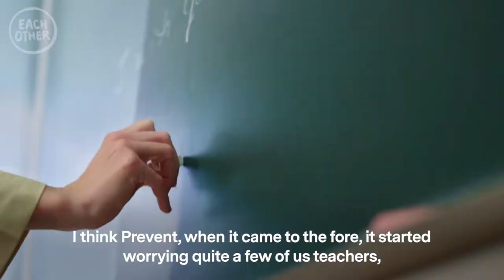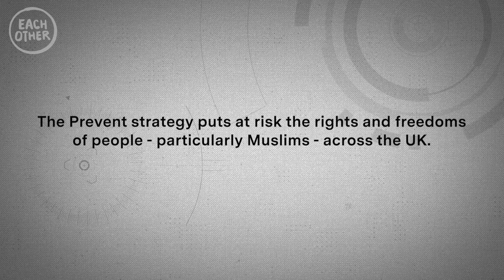What is Prevent? [Official Trailer]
Prevent is a controversial aspect of the government’s anti-terrorism strategy, that many argue puts at risk the rights and freedoms of people – particularly Muslims – across the UK. This film explores the issues with Prevent, the government’s review of it and why 17 human rights organisations decided to boycott that review after Sir William Shawcross was appointed to lead it.

It features interviews with: Rania Hafez, senior education lecturer at the University of Greenwich, who tells us about how Prevent has impacted the education sector. Dr Shazad Amin, Deputy Chair of MEND (Muslim Engagement and Development), who provides an overall context of the issues with Prevent, and why MEND (along with 16 other organisations) signed up to the aforementioned boycott. And finally an anonymous story of a mother whose son was unfairly referred to Prevent at just 11 years old.